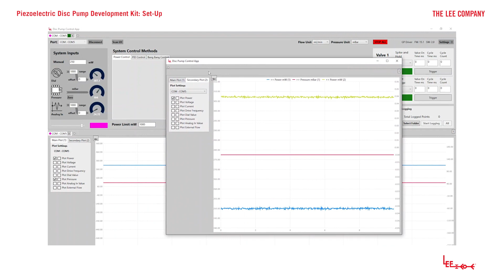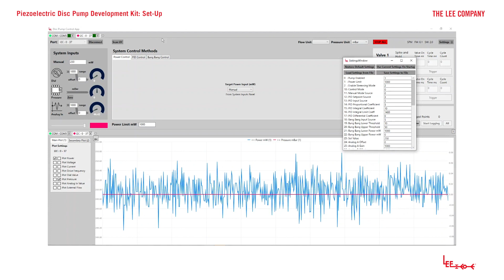Connecting and Driving Multiple Pumps | Disc Pump Development Kit - The Lee Company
0:00 Introduction
1:03 Connecting second pump
2:40 Color coding in app
3:30 Control settings per pump

The Lee Company has led precision fluid control solutions for over 75 years. We manufacture miniature fluid control products in critical aerospace and medical applications. We are committed to engineering innovation, quality manufacturing, and customer collaboration.